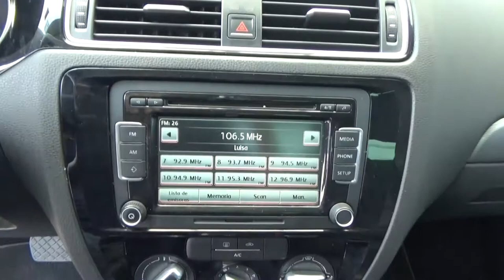Volkswagen / Jetta / 2016 - FM405555